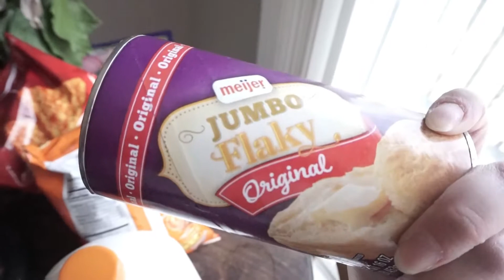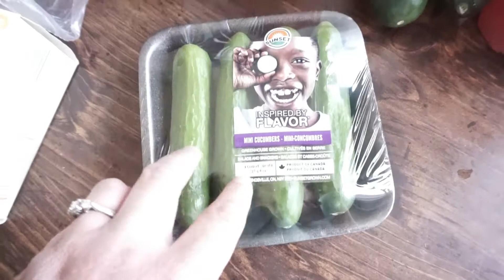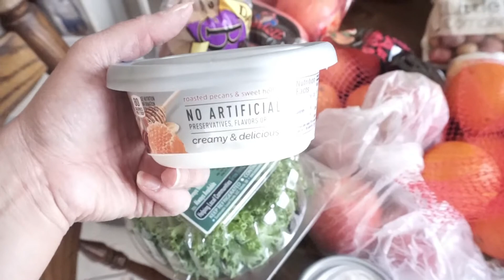WEEKLY GROCERY HAUL!! l What we eat as a family l Sandy Beach